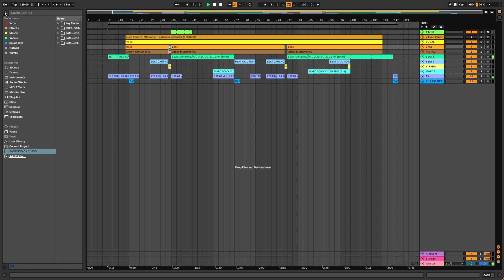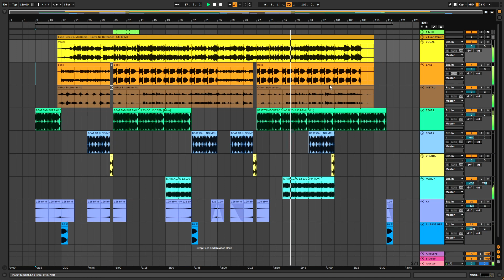COMO FAZER UM REMIX COM O ABLETON LIVE!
Aprenda a produzir suas próprias músicas e remixes com o curso de produção musical direto ao ponto!